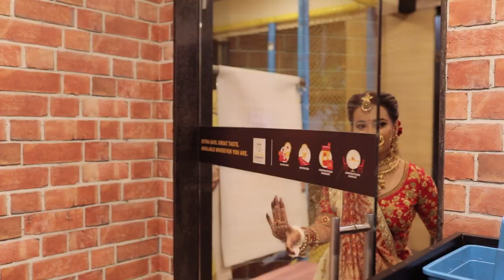The McD Bride Dr.Akshary 🌈🌈🌈 Show more love..! "Keep yourprecious memories alive forever with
Branch - Dabhoi + Vadodara